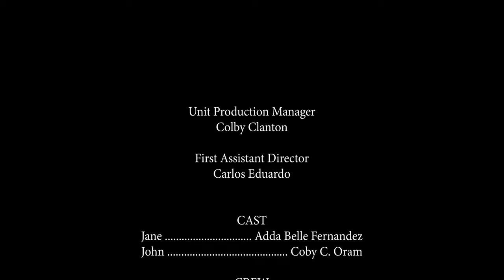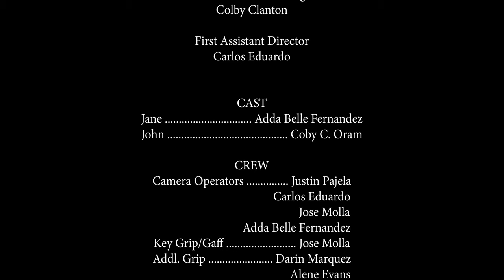Gizmo | Short Film | Utah Tech Films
A timeless tail unlike anything you've ever seen.

SuperImage LTD, Bright Bulbs Productions, and Huroncito Productions present, Gizmo. A short film telling the story of an endangered relationship as seen through the eyes of an innocent bystander. Gizmo was an official selection at Desertscape International Film Festival 2022 and Kanab Film Festival 2022.

Gizmo was lovingly brought to life by students in the Utah Tech University Film Program.

Written and Directed by Colby Clanton and Ben Vasion
Based on a story by Ben Vasion
Produced - Carlos Eduardo Plummer
Executive Producer - Taylor Clanton
Starring:
Adda Belle Fernandez
Coby C. Oram
Director of Photography - Justin Pajela
Editor - Carlos Eduardo Plummer